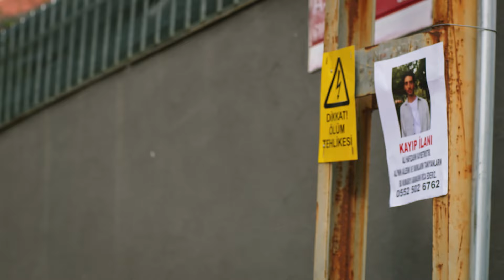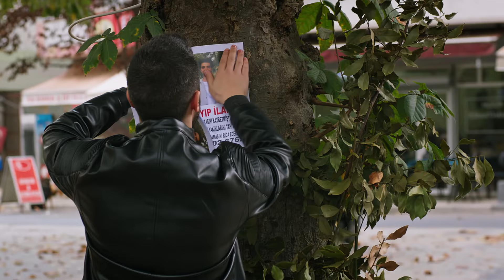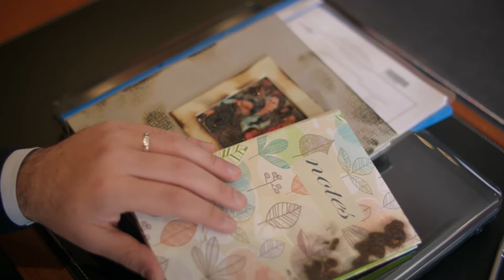Invitation to the Night - Vendetta Urdu Dubbed | Kan Cicekleri